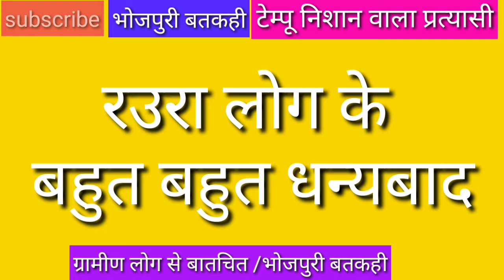सीवान के उखई के सरपंच पति के बतकहीं